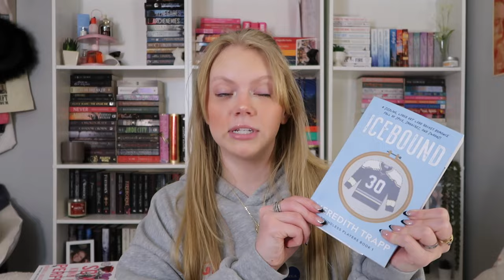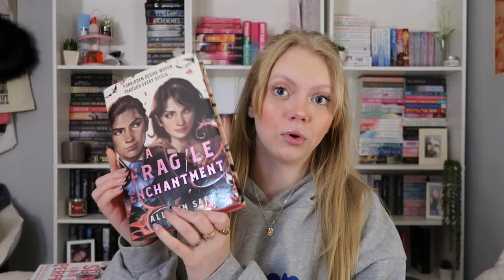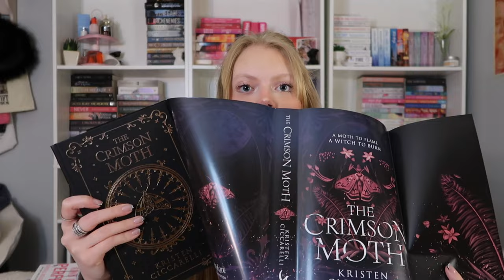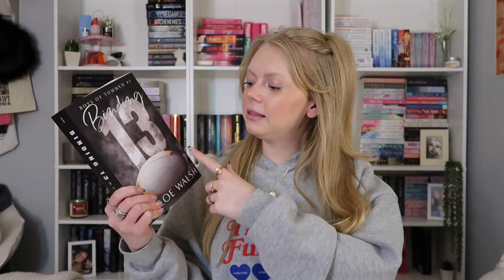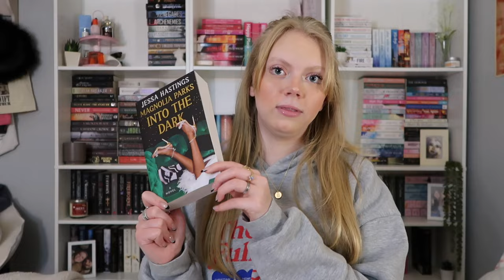HUGE collective book haul 📖🛍️ | 25+ books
amazon storefront
snap- @tori_linn1